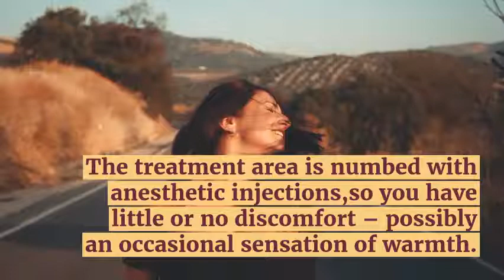How To Stop Excessive Sweating | Causes & Treatments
miraDry isn’t just for those with a clinical diagnosis of excessive sweating. Others who have hobbies or careers that cause sweating, or anyone who simply wants to stay fresh and dry 24/7/365 may consider treatment.